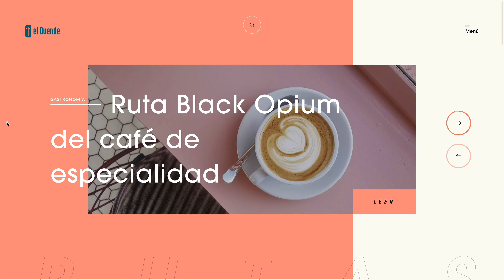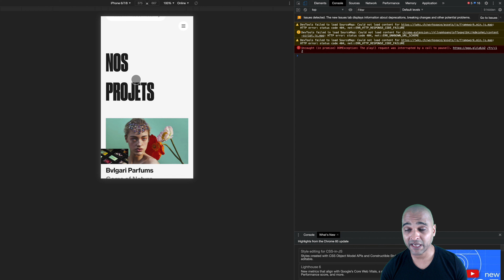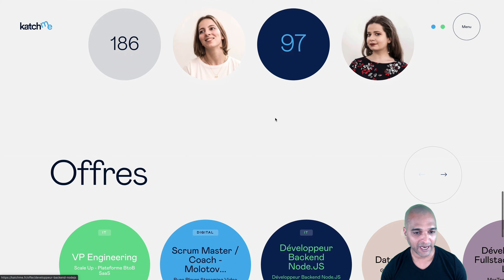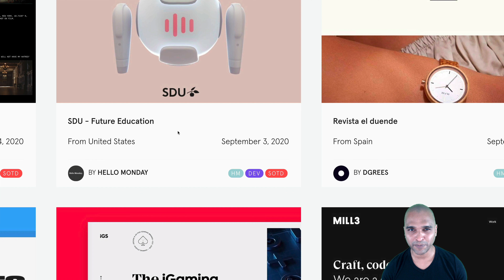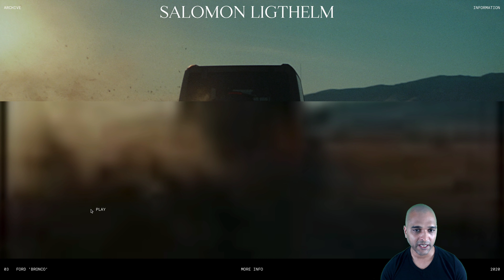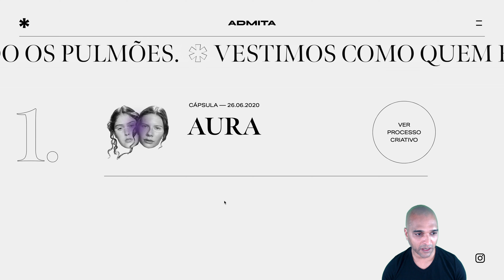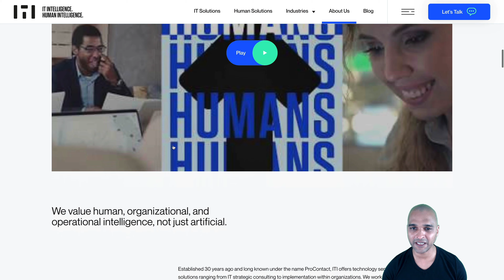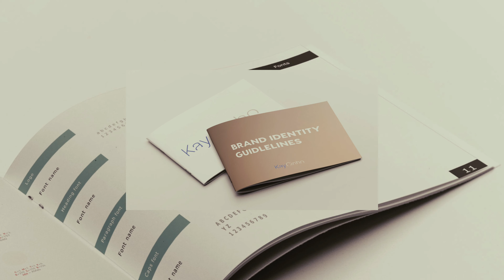Website Design Ideas For Students - week 36 - 2020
Website Design Ideas For Students. In today's episode, I review 7 websites of week 36 of 2020. One for each day of the week. And of course, I share with you which one I think ranks #1.